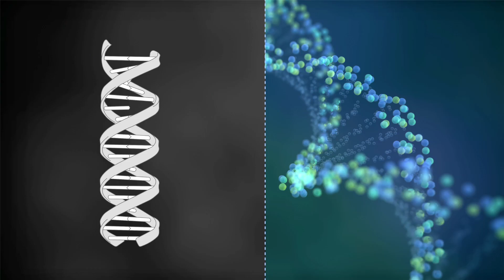How Augmented Reality Will Change Education Completely | Florian Radke | TEDxGateway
Florian Radke talks about how Augmented reality is not a toy, it’s a powerful tool that will help solve some of the worlds biggest problems. If we do it right, it can be the next great platform for education, human connection and productivity. Like Iron man, we all will soon be surrounded by data and 3D models that we can interact with, as early as the year 2025.

Florian is currently leading communications at Meta, an augmented reality (AR) company that is one of the companies at the forefront of designing our AR future. Meta’s focus is not on creating experiences that distract or pull us out of the real world, but rather that enhance our natural environments and facilitate greater learning and communication than has been available before.
The possible applications range from more immersive classroom learning to a collaborative creative tool that can be used in real time to bring storytellers together from around the world.